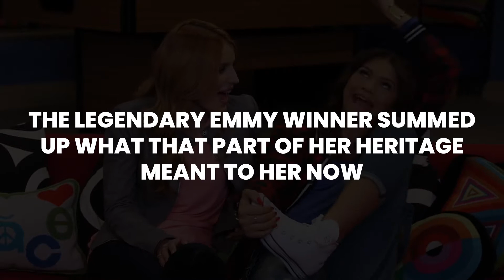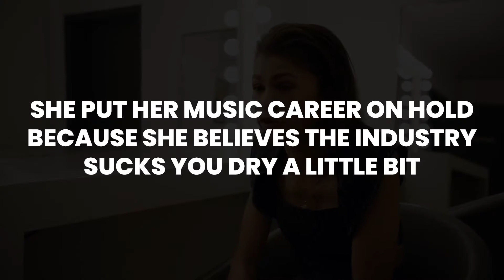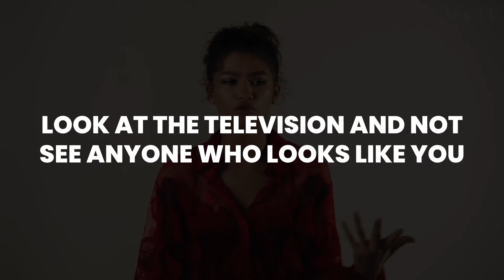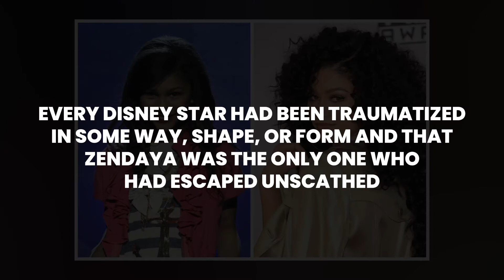Zendaya Finally Reveals How Disney Destroyed Her Youth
Zendaya, a promising actress and singer, rose to prominence as a youngster thanks to her performance on Shake It Up. She portrayed Rocky Blue in the Disney Channel's original series from 2010 to 2013. Zendaya was a breakthrough star alongside Bella Thorne. During that time, her connection with Disney included TV movies like Zapped and Frenemies.

Zendaya, on the other hand, started to attempt to distance herself from her Disney image in the mid-2010s. In the latest Spider-Man films, she was introduced to the Marvel Cinematic Universe as the MJ to Tom Holland's Peter Parker. The actor also did voice work and was featured in The Greatest Showman. Zendaya has broken away from the Disney typecast.

When asked whether she still considers herself a "Disney child," the legendary Emmy winner summed up what that part of her heritage meant to her now.

“The thing is, I am [a Disney kid]. And to a degree, I am grateful for that,” she told Mulligan. “That’s where I started, and I learned so much from that experience. It’s just kind of been this slow progression, and I am happy that it’s all been to prove it to myself and not to anybody else, you know? I embrace it a little bit. To some extent, it's a part of my heritage.